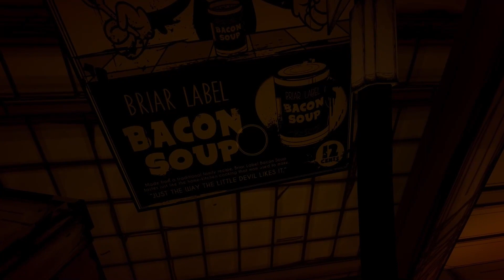PART 2 Bendy and The Ink Machine but with a kid